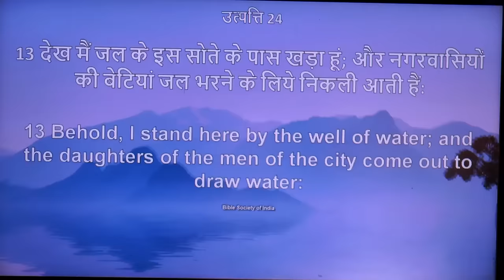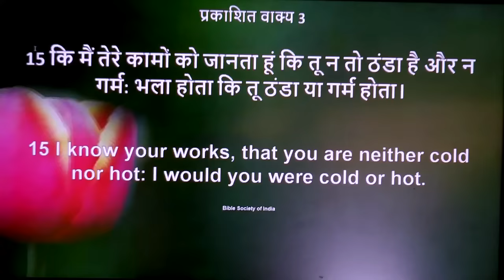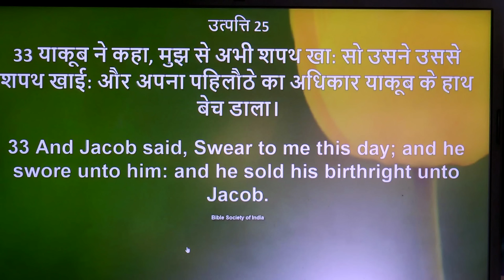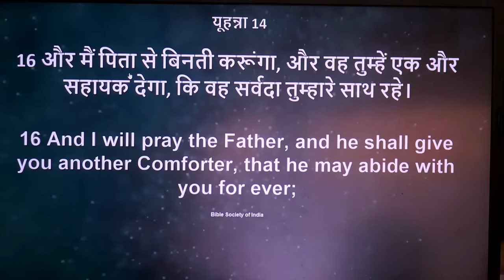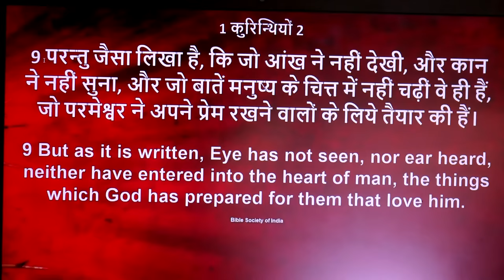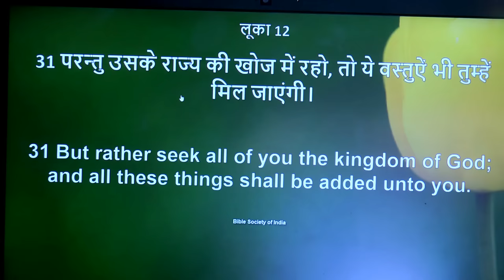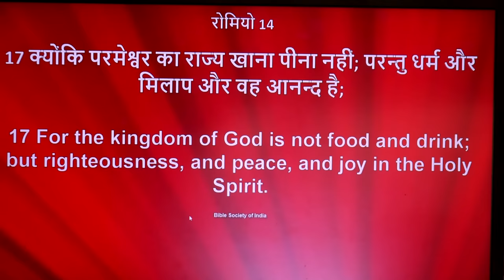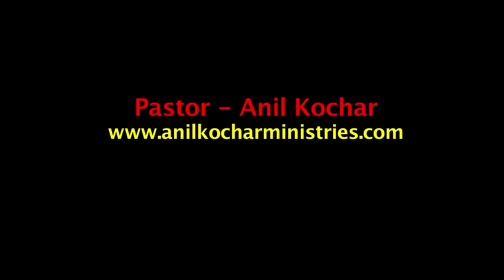क्या आप जानते हैं कि जो अधिकार परमेश्वर ने आपको दिए हैं ,वह कितने बहुमूल्य हैं ? (पास्टर अनिल कोचर)